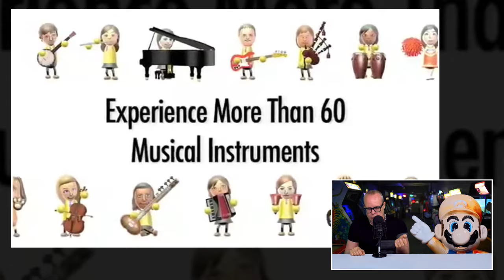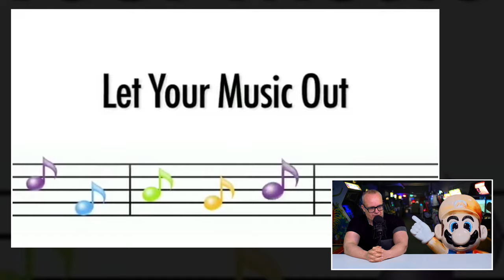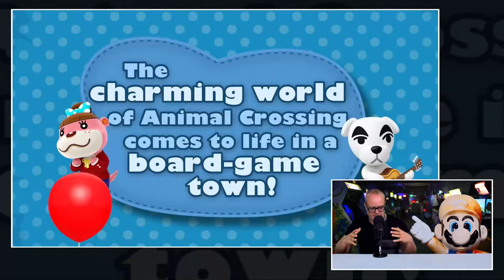Maakt Nintendo eigenlijk wel eens echte bagger games?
Tijdens de Warme Babbels van afgelopen donderdag hadden de 3 J's (Jasper, Jelle en JJ) een discussie over de kwaliteitsnormen die Nintendo hanteert bij het maken van hun games. Dat ze eigenlijk altijd wel door gingen tot iets goed was. Zich zelden door de spreadsheet maffia lieten pushen om onaffe en/of brakke titels uit brengen. Waarop Jelle vroeg of Nintendo dan helemaal nooit schijtgames had uitbracht? Games die een onvoldoende scoorden en met hoon werden overladen? Was het echt allemaal hosanna? JJ werd getriggered en ging op onderzoek uit. De queeste was simpel: zoek uit of Nintendo in het verleden wel eens echte bagger spellen de markt op heeft geslingerd. We kunnen je alvast verklappen dat de speurtocht allesbehalve eenvoudig was.

Dit werkstukje draait puur om Nintendo first party games

Als je een onderzoek doet, dan moet je ook even de parameters van dat onderzoek goed zetten. Want elke bezitter van een Switch, GameCube of Wii zal roepen dat er echt wel slechte games op dat platform zijn uitgekomen. Maar daar gaat het ons niet om in dit werkstukje. Het gaat ons om de games die Nintendo ZELF heeft gemaakt. First party titels met andere woorden. Zat daar totale crap bij? Of is Nintendo als developer flawless?

Mag je Wii Music een slechte game noemen?

JJ spitte door het archief heen. Afgaande op het gemiddelde cijfer dat een game behaalde op Metacritic. Een platform dat de cijfers van veel media verzamelt. Wat kwam hij tijdens deze zoektocht tegen? Waren er in het verleden inderdaad slechte games door Nintendo gemaakt? En zo ja, waarom kunnen we die niet even 1,2,3 reproduceren? Weten zie die vakkundig uit het zicht te houden? En als er slechte games waren, waarom waren ze slecht en wat voor soort games waren het? De antwoorden op al deze vragen krijg je in deze video over de bagger games van Nintendo.